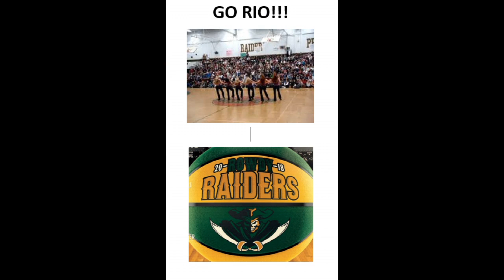Rio Americano Varsity Basketball 2017-18 Season Highlight Slide Show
Rio Americano varsity players against Del Campo, Foothill, Mira Loma and Christian Brothers. 2017-18 season.